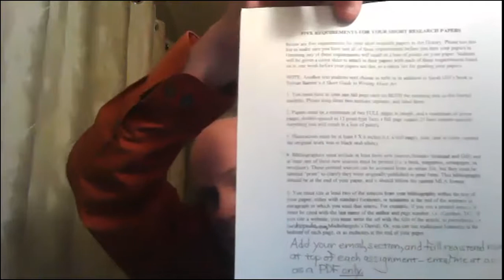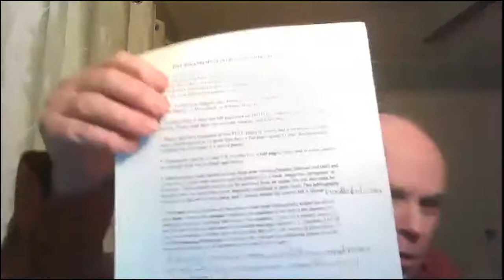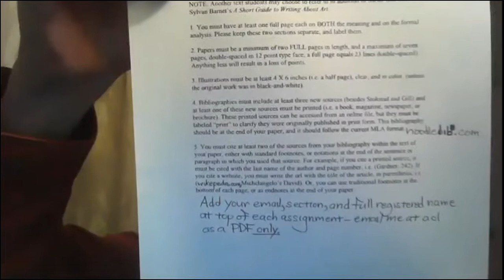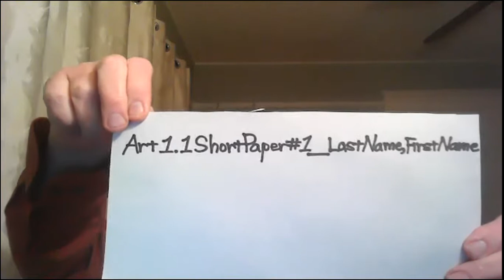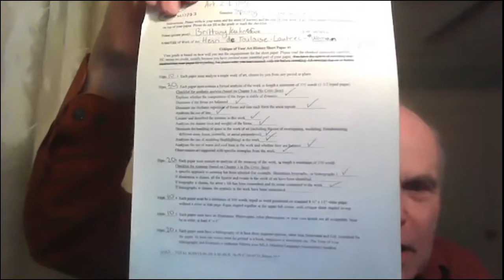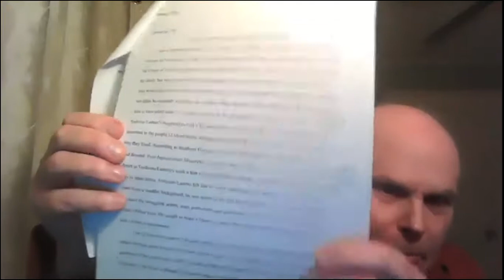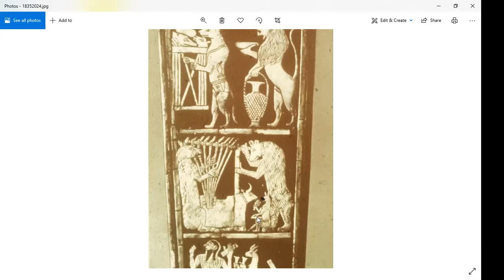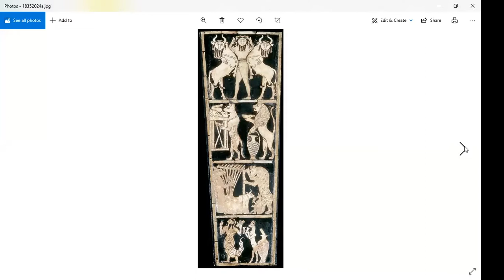Art 1.1 Week Three: Ancient Near Eastern Art